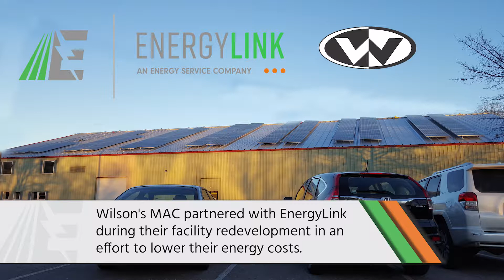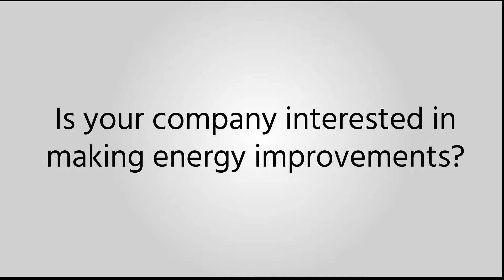Wilson's MAC Case Study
Wilson's MAC partnered with EnergyLink during their facility redevelopment in an effort to lower their energy costs.

After conducting a comprehensive commercial energy audit on their building, we determined that improving their indoor insulation, installing a 80.92 kW solar array, replacing their old lights with efficient LED bulbs, installing a Trane chiller package (compatible with Calmac's ice energy storage tanks), and linking it all together with a building controls package (which monitors how all energy systems are used) was the best way to maximize energy savings and minimize costs.

Project Results:

$33,784         Total Energy Savings in Year 1

$318,998       Total Monetary Savings in 10 Years

$1,717,043    Total Monetary Savings in 30 Years

130                 Demand Reduction (kW)

105,451         Annual Energy Savings (kWh)

$38,979         Columbia Water & Light: Solar and Lighting Rebate